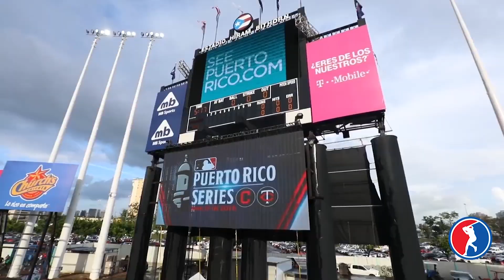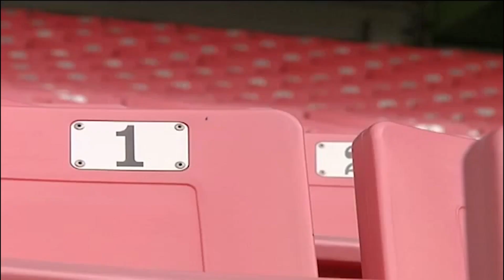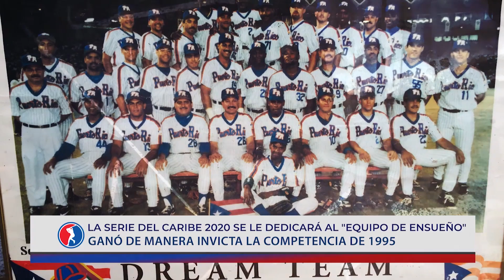CAMINO A SERIE DEL CARIBE SAN JUAN 2020 - 21/01/2020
Desde la Confederación de Béisbol Profesional del Caribe (CBPC)